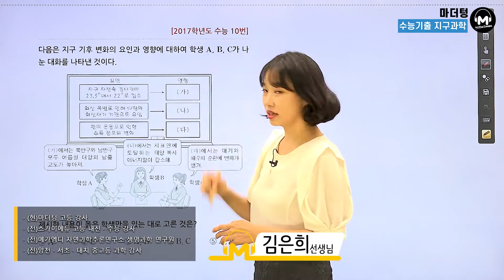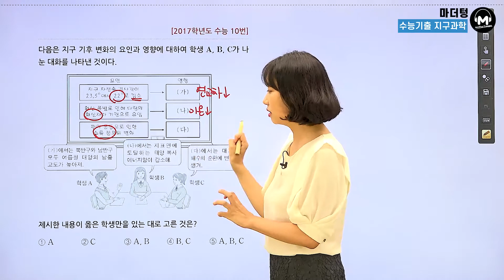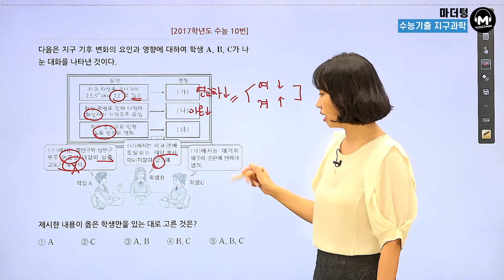[마더텅] [지구과학Ⅰ] 2017학년도 수능 10번 (해설 : 김은희 선생님)